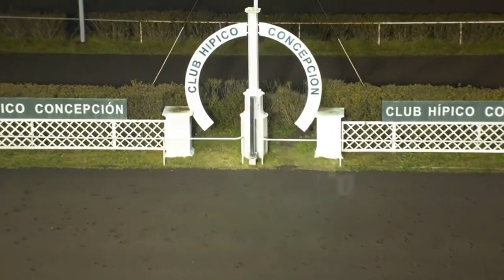OCHO POR CUATRO ganador 9ª carrera martes 20 de junio 2023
@hipicatotal hipicatotal, carreras de caballos, hípica, turf, club hípico de concepción, ocho por cuatro